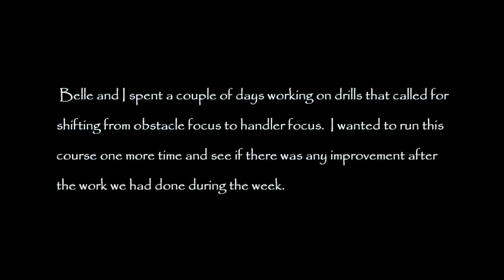2013 05 2026 WAO 2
Belle and I tackled another course from this year's WAO.